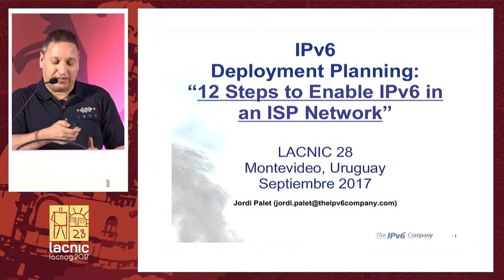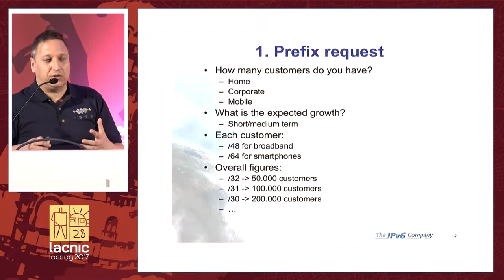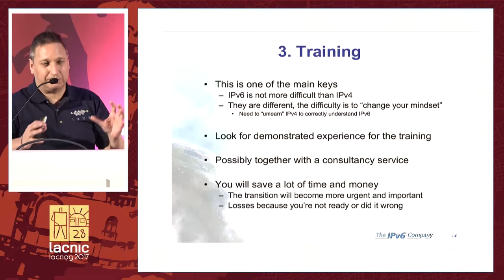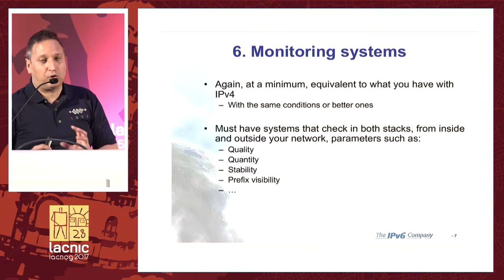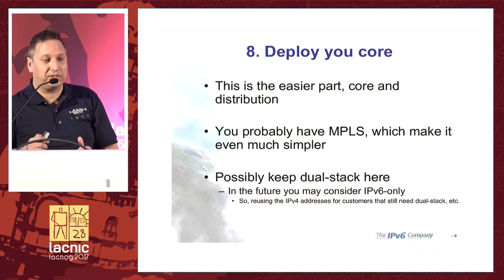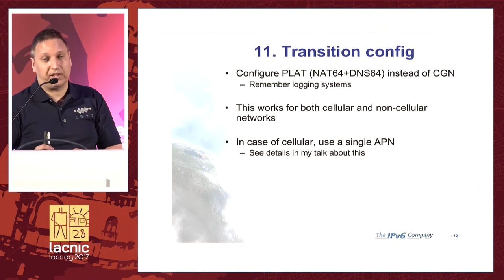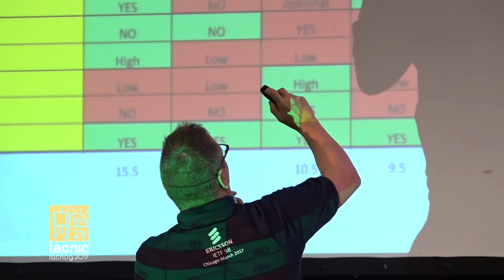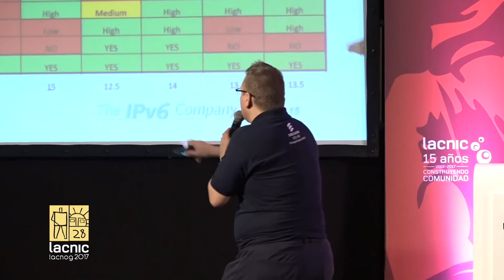Lightning Talks LACNOG LACNIC 12 pasos para implementar IPv6